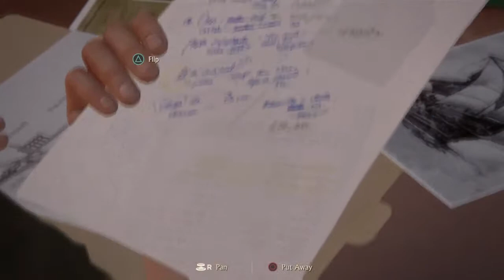Uncharted 4 : Chapter 3 - The Malaysia Job - Moderate - Gameplay